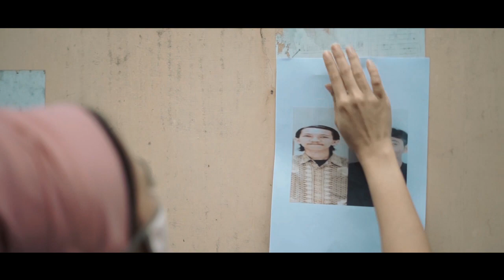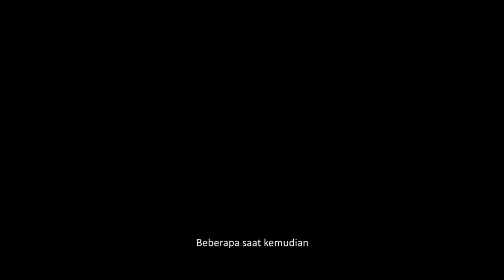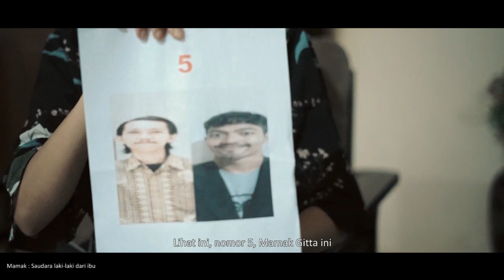PILGUB Tanpa Politisasi Sara // Pego Production // 16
Dalam rangka meningkatkan partisipasi Pemilih Dalam Pemilihan Gubernur & Wakil Gubernur Sumatera Barat Tahun 2020, KPU Provinsi Sumatera Barat mengadakan Lomba Film Pendek